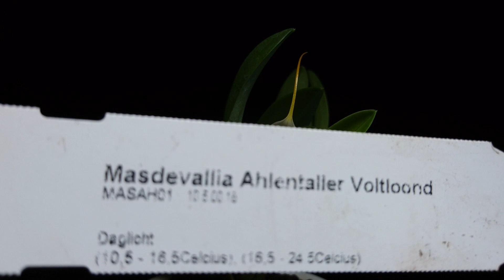Моя масдеваллия Ahlentaller Voltloond